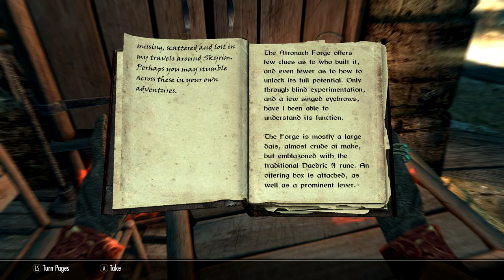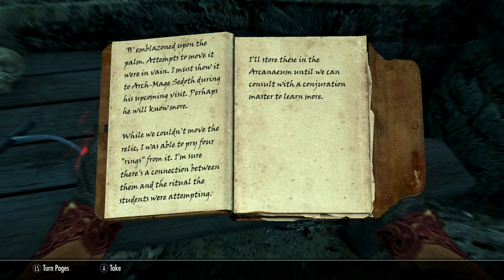Skyrim SE [Modded Vampire] College Of Winterhold: Good Intentions Ep.96